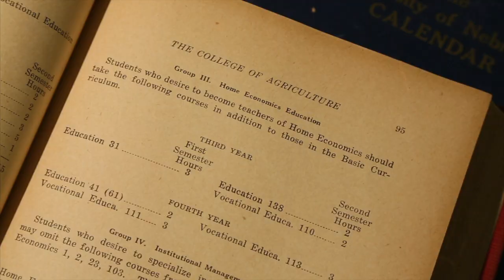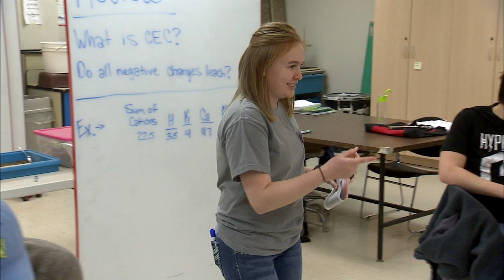ALEC History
ALEC, the Agricultural Leadership, Education and Communication program at the University of Nebraska-Lincoln is dedicated to developing human potential. ALEC is celebrating 100 years at Nebraska. Take a look back at this important program.